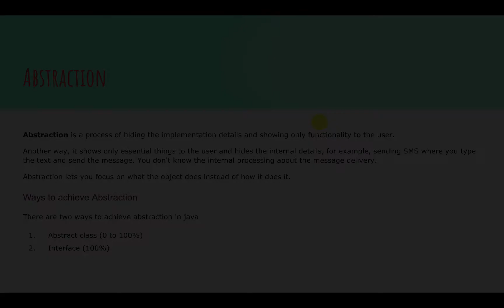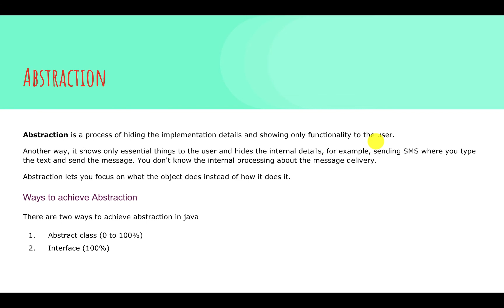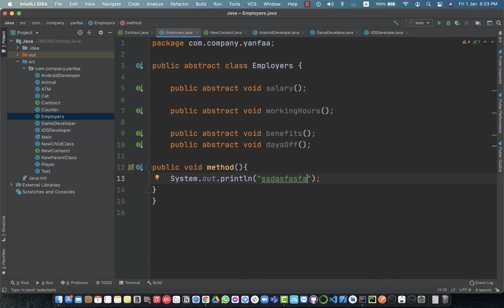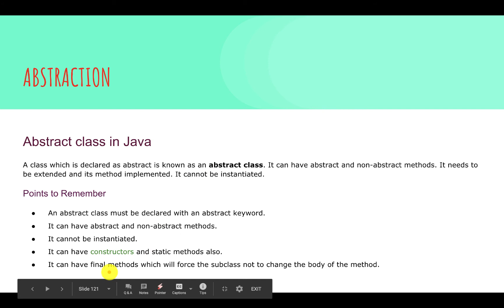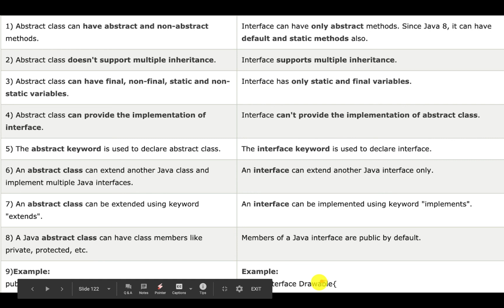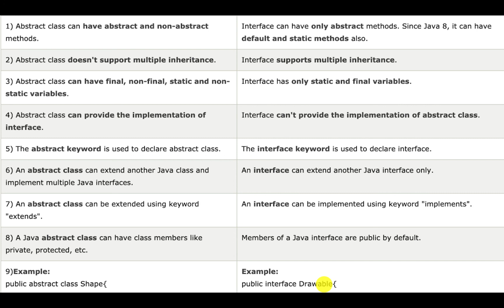42 - Interface VS Abstraction in Java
Abstract class and interface both are used to achieve abstraction where we can declare the abstract methods. Abstract class and interface both can't be instantiated.